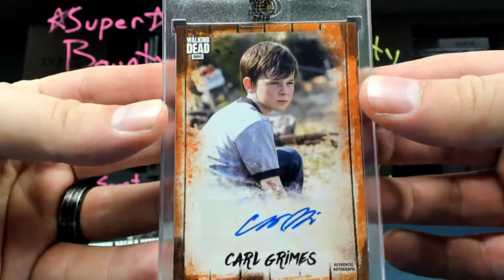Brett's Walking Dead Auto break